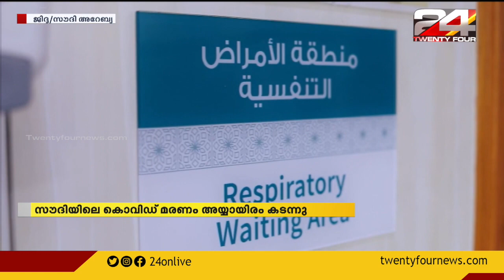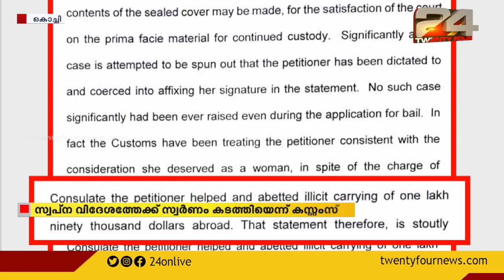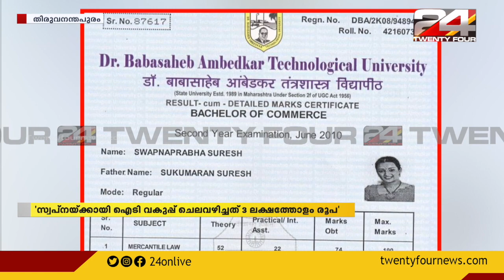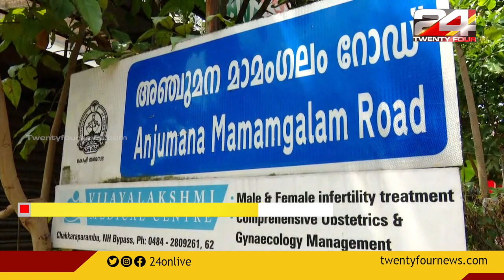ഗൾഫ് വാർത്തകൾ | GULF FOCUS | 10 October 2020